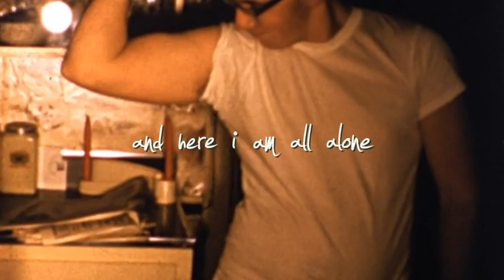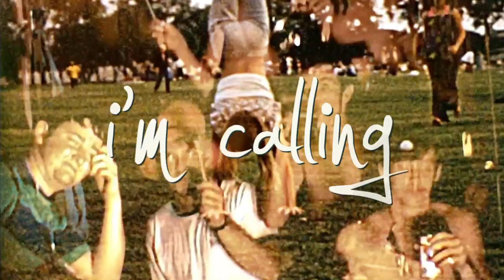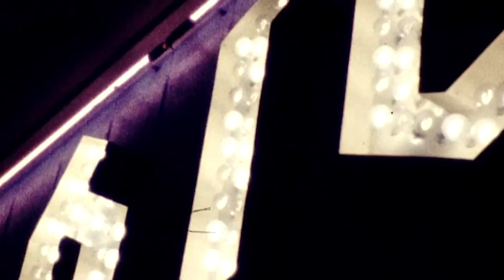Gerry Beckley of America (The Band) - Calling [OFFICIAL LYRIC VIDEO]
Official lyric video for Gerry Beckley - "Calling" from Five Mile Road. Order Gerry Beckley of America the band’s Five Mile Road